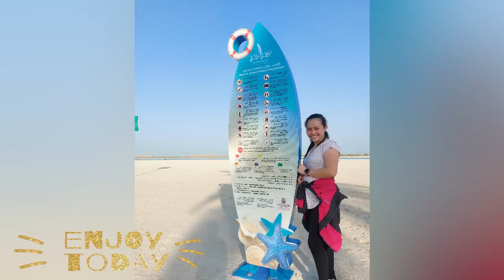LEONE'S MOMENTS WITH AUH FAMILY